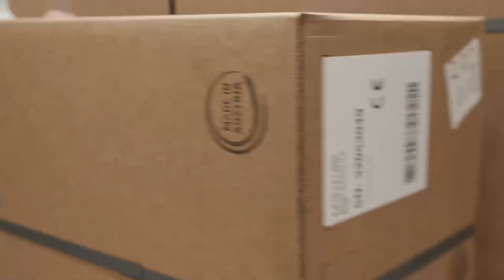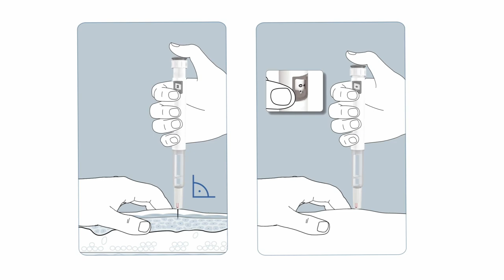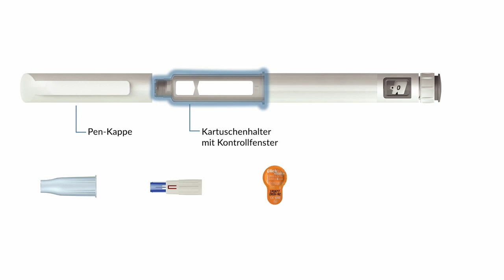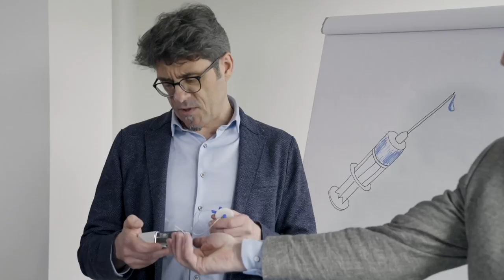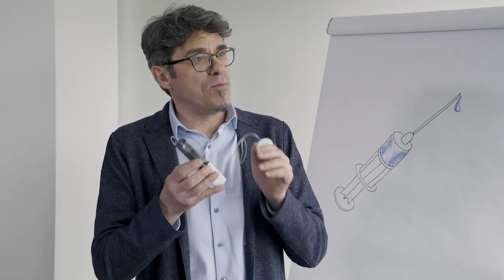Made in Austria: Grenzenlos erfolgreich (2/10) - Fronius International GmbH und AOP Orphan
In der zweiten Folge von "Made in Austria: Grenzenlos erfolgreich" werden die beiden Exportpreis-Gewinner Fronius International GmbH und AOP Orphan Pharmaceuticals AG von ORF III-Moderator Andreas Jäger besucht. Er zeigt in seinen Reportagen eindrucksvoll, wie Österreichs Exporteure mit großem Engagement und unermüdlichem Einsatz für Aufschwung, Wachstum und Arbeitsplätze in unserem Land sorgen.